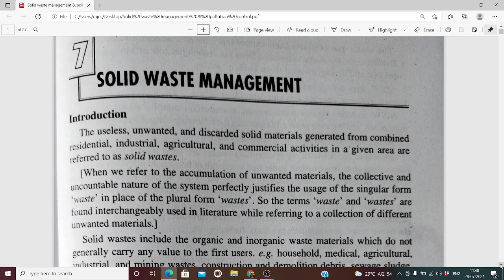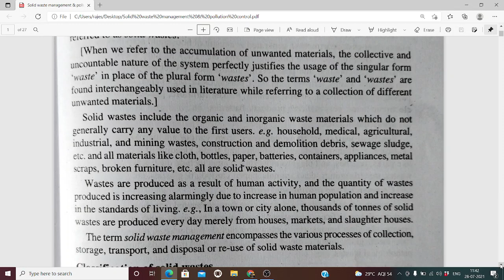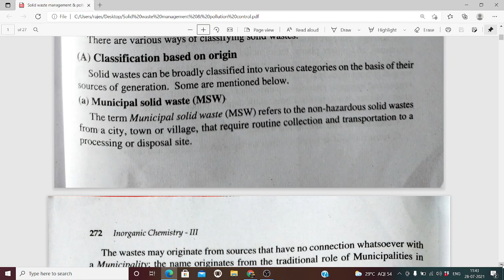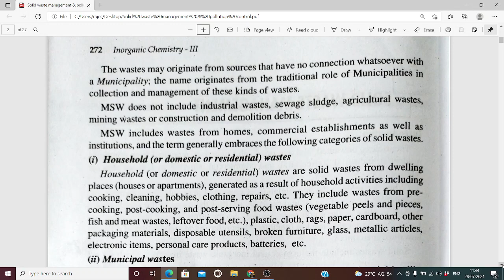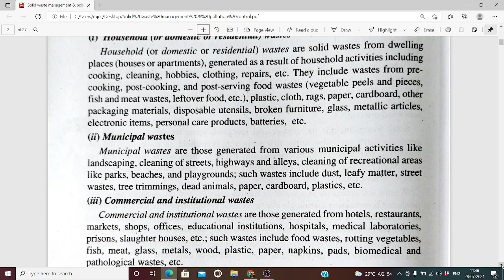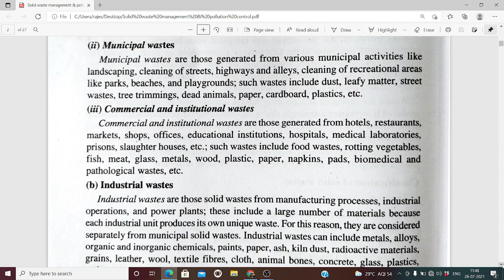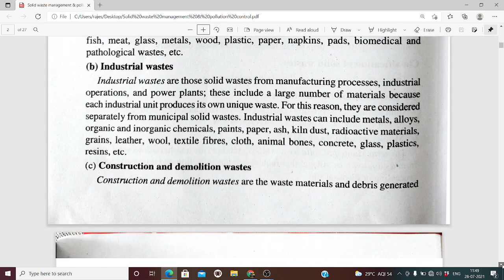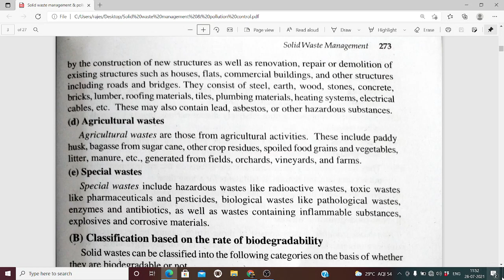Solid waste management class 1